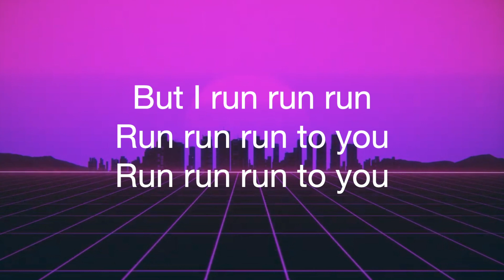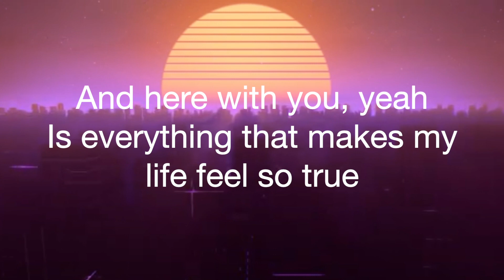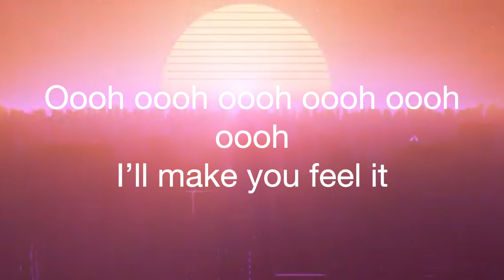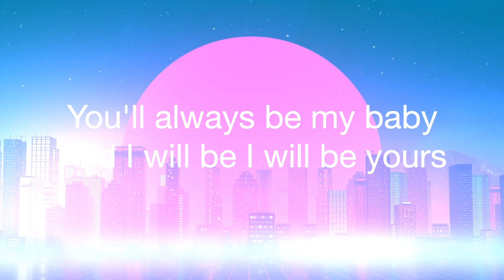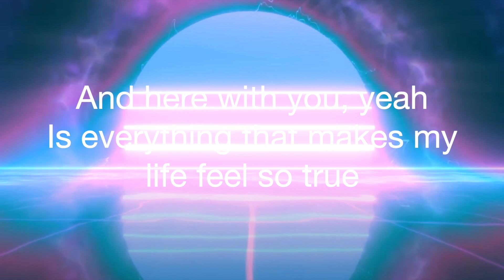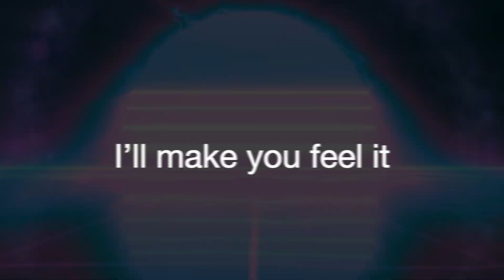Huba Kelemen - Run Run Run (Original Song)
This song is called Run Run Run which I, Huba Kelemen have written, produced, performed, mixed and mastered. All rights are reserved.